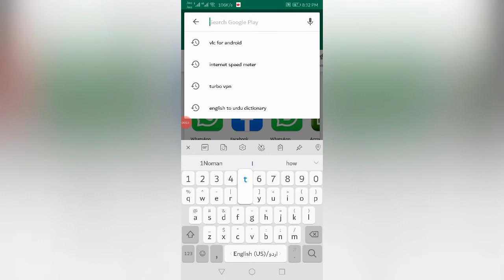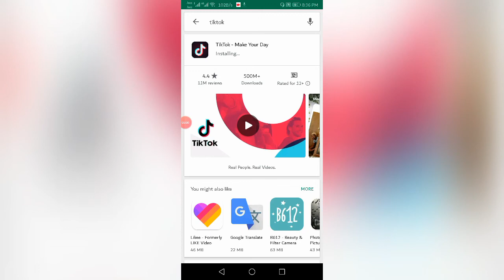TikTok users how to download TikTok how to use what is TikTok Tricks & Info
TikTok is a app like Facebook with some differences like acting dancing on recorded music already used in TikTok